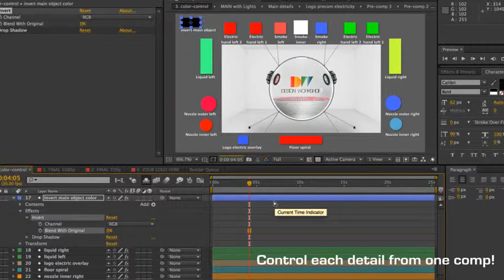After Effects Project Files - Robo Sphere - VideoHive 9693537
Hello there! finally my next template, also around Robots theme!